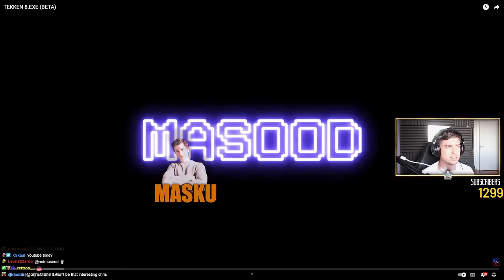TMM Reaction to Masood's TEKKEN 8.EXE